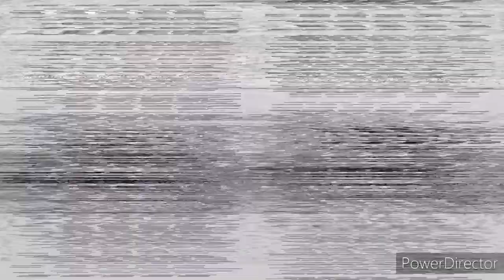EL CHOKY X4: EL RETORNO FINAL//MINIPELICULA DE TERROR//ORIGINAL//GACHA LIFE//MGg2020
Hii uwu
Espero que les guste esta ultima parte para nuestro pinche choky uwu
Delen like si les a gustado mucho el video y no olviden activar la campanita para mas memes o minipelis del gacha y tambien para mas dibujos para esta semana...
Yo soy MalcomGg y hasta la proxima!..
Bye!

Musicas o songs usados:
Curse of chucky theme song
IT 1990 soundtracks...
Cradles NCS...